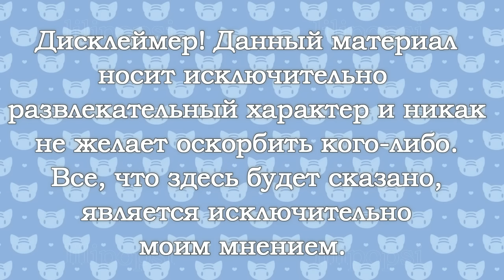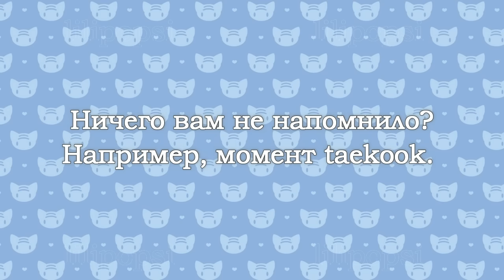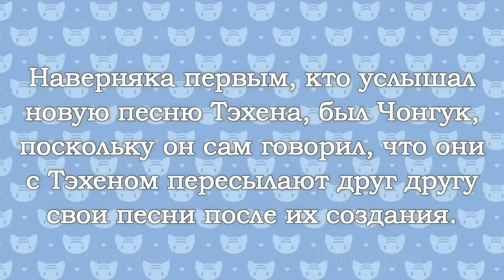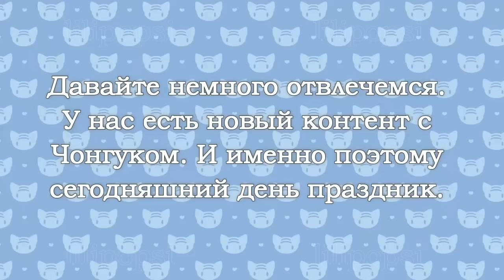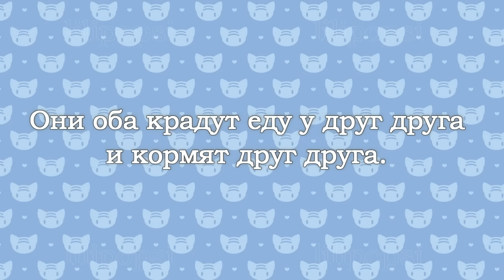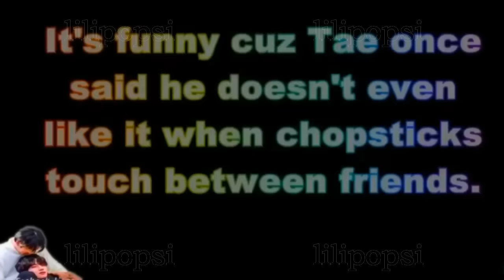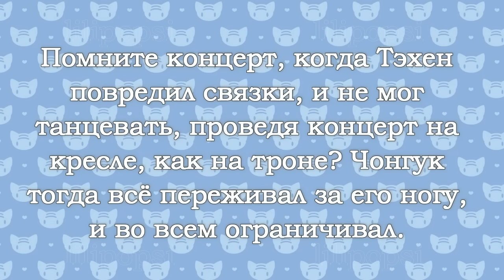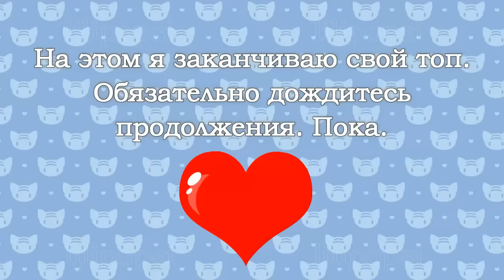VKOOK / TOP 10 most shocking moments between Taehyung and Jungkook. Part 39 (TAEKOOK) BTS